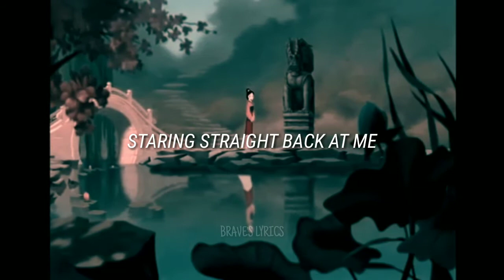My Reflection Ariana Grande (11 years old)